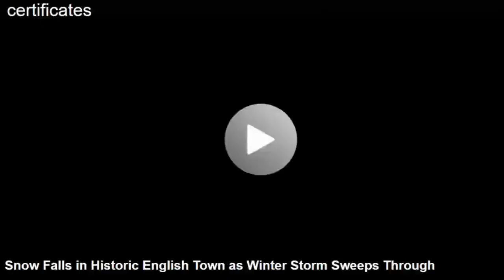Minnesota Rep Calls for COVID Death Audit on Fox and Friends - Audit ALL 2020 Death Certificates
Minnesota Representative Mary Franson calls for an audit of all death certificates after investigating Minnesota data.